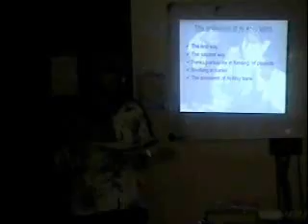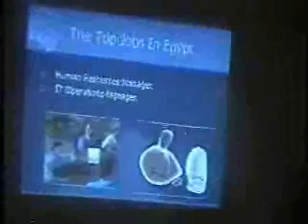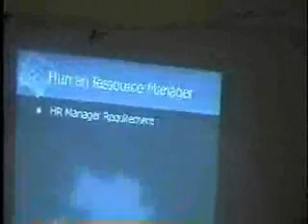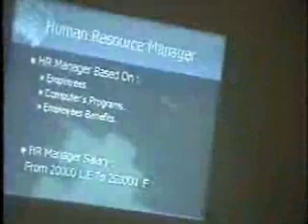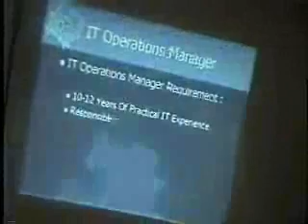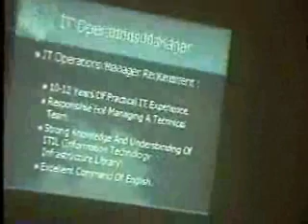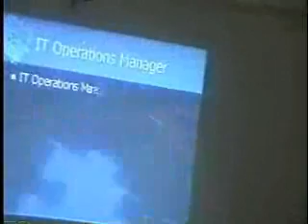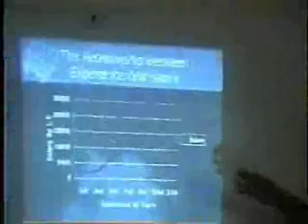FGF 3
VEDIO FOR STUDENTS IN AMIDEAST COURSE